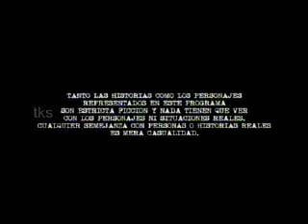Lalola - Capítulo 45- Parte 1. (esp)